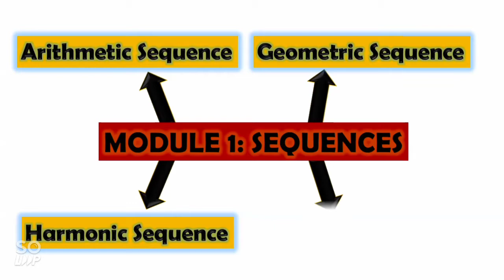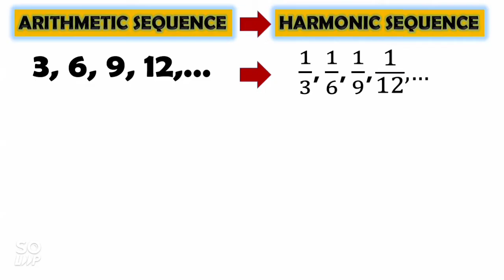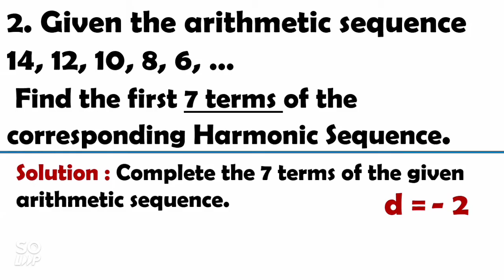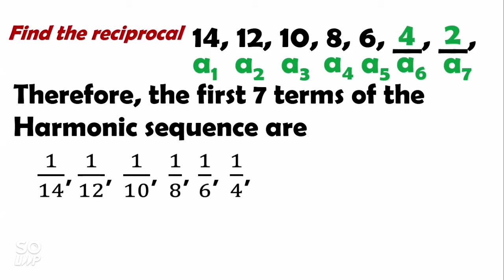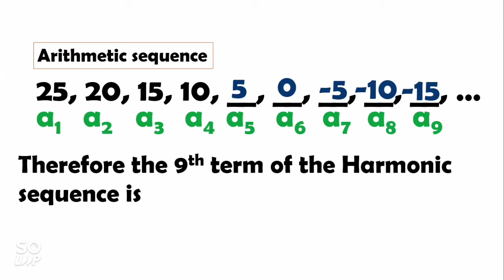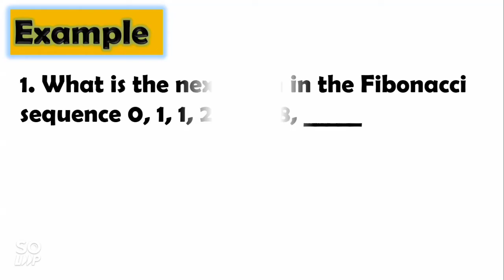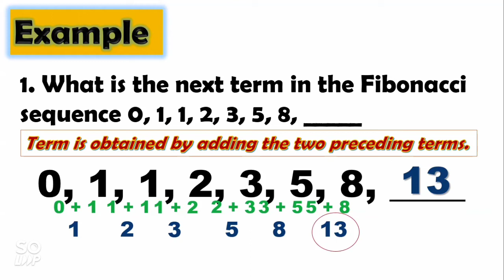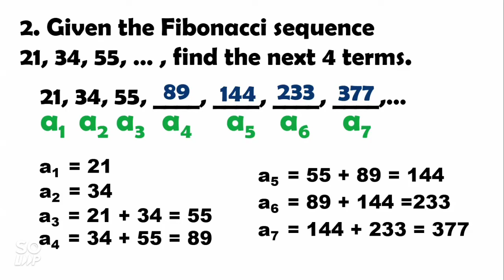Harmonic & Fibonacci Sequences Explained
AVAILABLE MATH VIDEO LESSON IN MATH 10

SEQUENCES

How to find the next term of harmonic sequence?
How to find the next term of Fibonacci sequence?